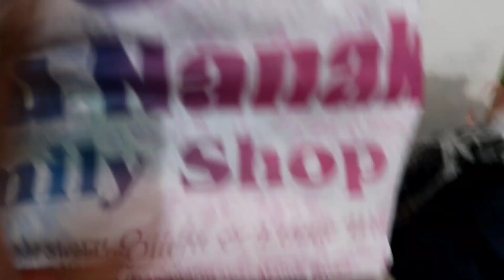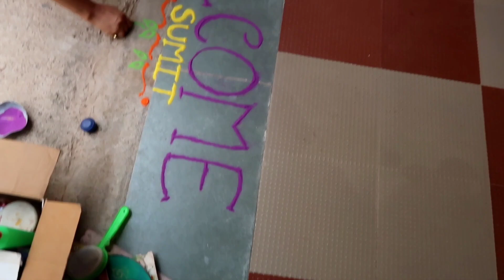Bhai ki Shadi ki Taiyari | Vlog 2 of bhaikishadi | Prepration, Bhai's Welcome, Packing, Everything.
Hello Guys...

I m organising a giveaway soon On my Instagram handle that is @Glammoreofficial
if you want to participate... make sure to follow me there too... ❤️😮❤️

My handles👩‍🦰

❤Thanks❤